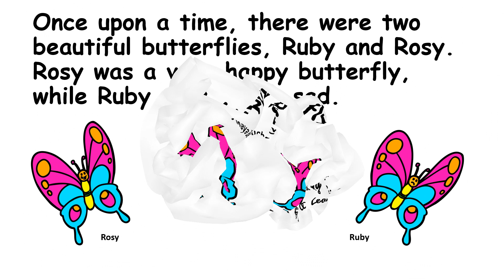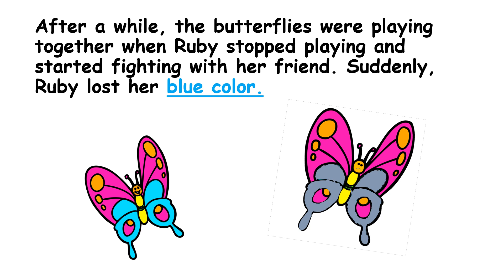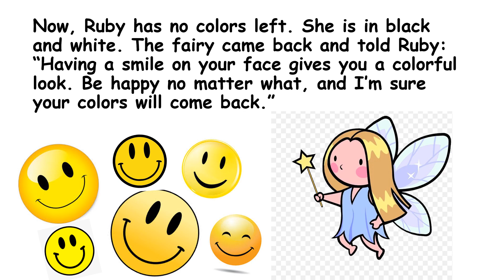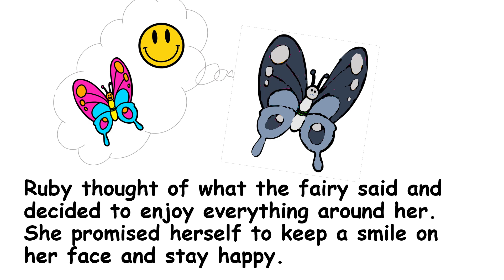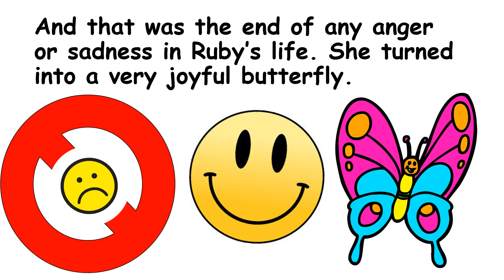The Happy Butterfly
Watch Ms Maya Bechara Harfouche reading this lovely and very meaningful story that she herself created and wrote! Bravo Ms Maya and thank you for providing this to our students and community.